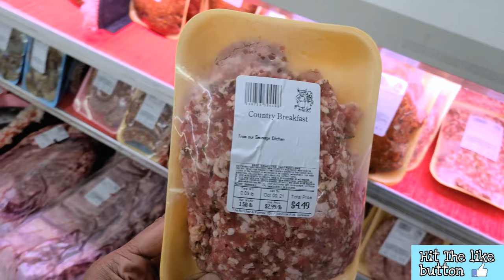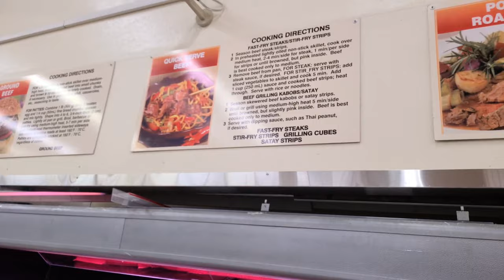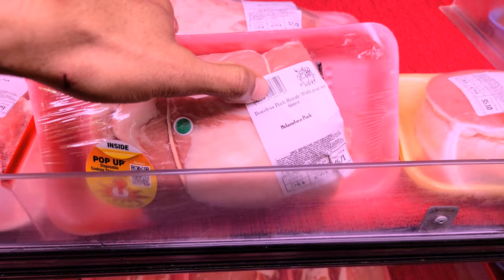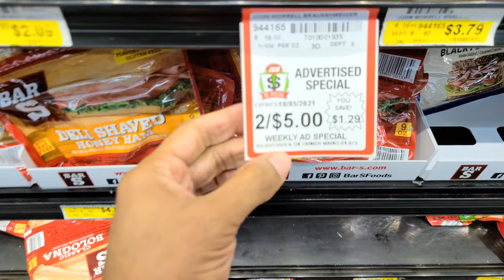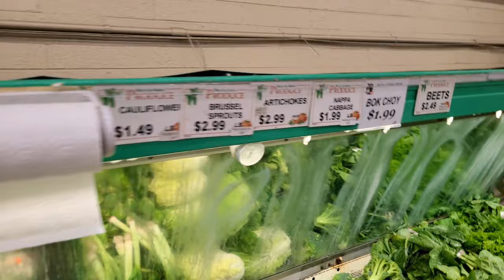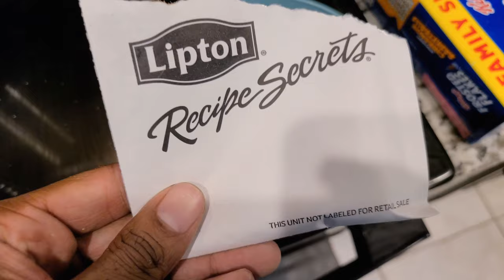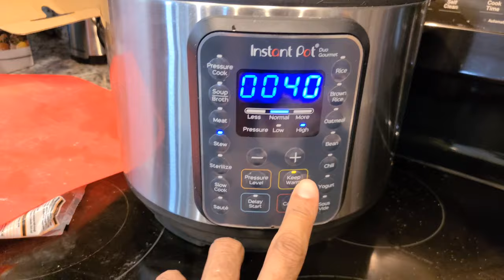How Farmers Market Will SAVE YOU MONEY!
Farmers Market Will SAVE You Money Grocery haul
The local farmers market Butcher & Farmer Market IGA here in arizona is full of budget friendly prices for meats and veggies. We also realized that local farmers markets have a higher quality of meat from the butcher department. Were glad that we went on a grocery haul here and we hop that you enjoy the variety we found locally in arizona.
0:00 Farmers Market Grocery haul

1:24 Local Butcher Meats
5:08 Farmer market food
7:35 Instant pot Pot Roast

to start using VIDIQ Free today!